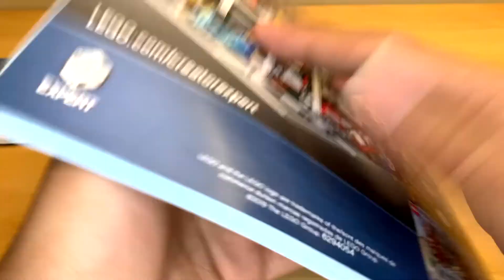LEGO Creator Expert 10267 Gingerbread House Review!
Here's my review of the Winter Village Gingerbread House set from 2019! I think it could have been executed a bit better, but the exterior is amazing.